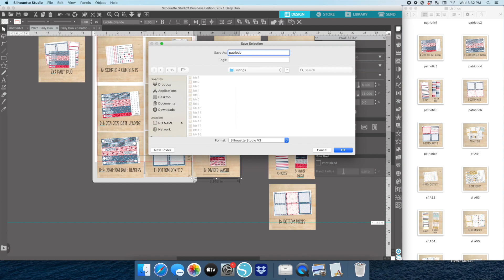DAY IN THE LIFE || Prepping for new releases! || Sticker shop behind the scenes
In this day in the life, I am prepping for new releases!

I'm a college professor by day, sticker maker my evening and weekend. I love planning as a creative outlet that also helps me to be more productive.